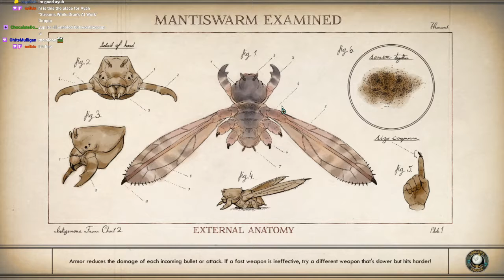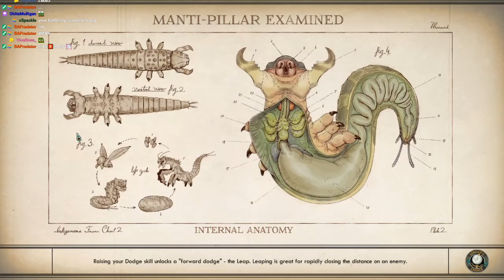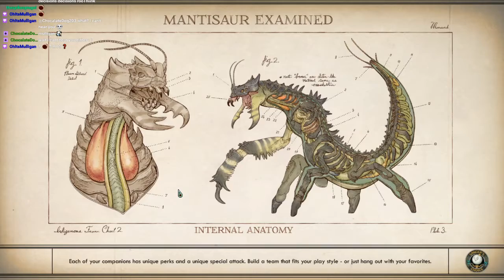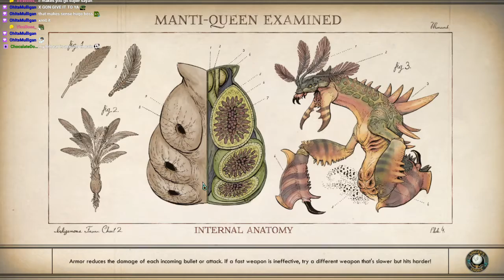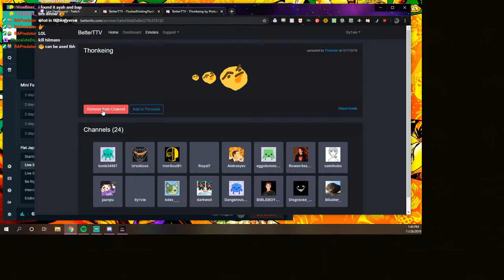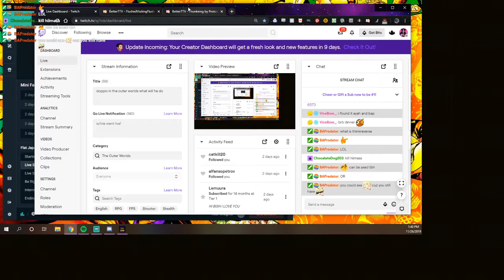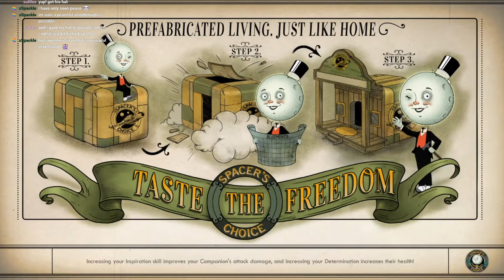The Outer Worlds Stream 2